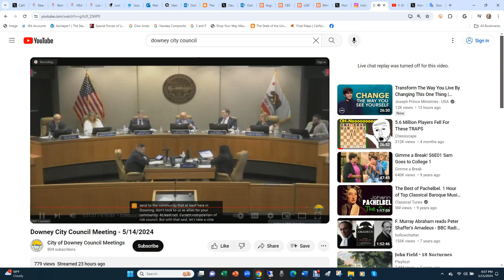LGBT Activist Mayor Attacks Residents, Pro-Family Group for Opposing Pride Flag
Tuesday, May 14, 2024 was a crushing defeat for the LGBT movement in Los Angeles County.

The Downey City Council voted to stop flying the PRIDE flag and restore the neutral flag policy of the city.

Mario Trujillo, out homosexual and current mayor of the city, shamed and defamed MassResistance, the international pro-family group that makes the difference, for spear-heading the effort to remove the Pride Flag and restore common decency to all government buildings in the city of Downey.

It is especially sad (and funny) that he quoted the so-called "Southern California Priority Law Center" to defame Downey residents and the field director for MassResistance, Arthur Schaper.

Downey voters should not forget this come Election Day.